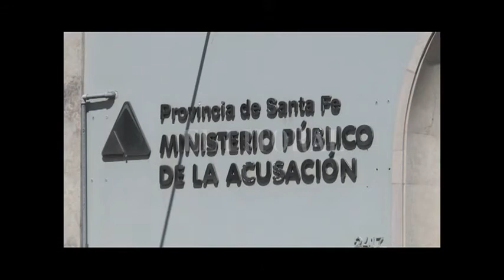CONFIRMAN 97 FEMICIDIOS ENTRE 2014 Y 2018 EN LA PROVINCIA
AUGUSTO MONTERO – MPA

ANGELINA SOLARI – MPA